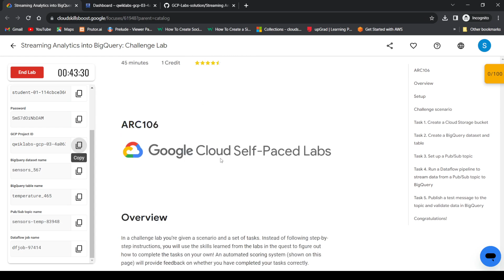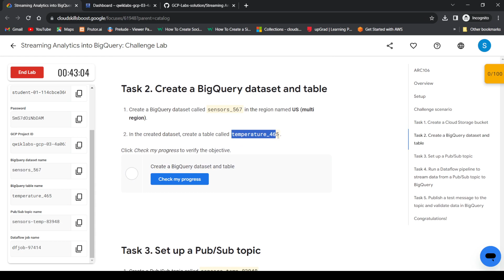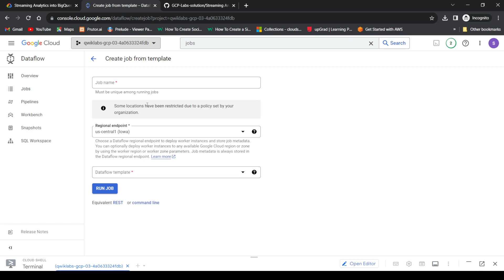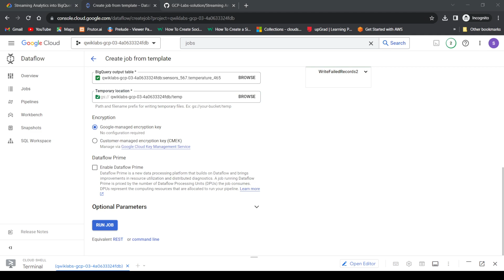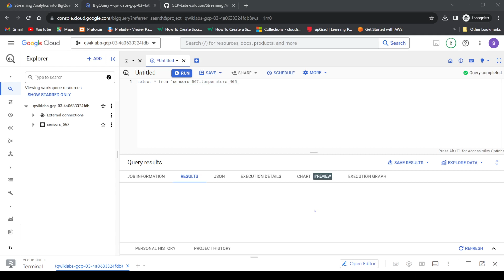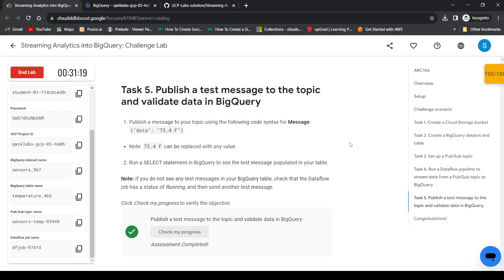Streaming Analytics into BigQuery: Challenge Lab || qwiklabs || ARC106 || [With Explanation🗣️]